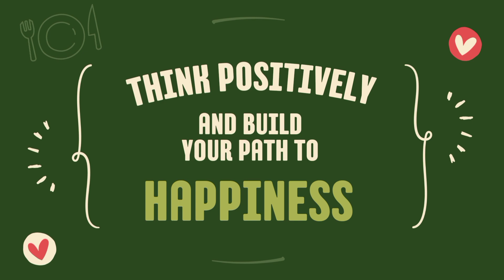Jumat Sehat (4 Agustus 2023) | Kelas 3C SDN Klojen Kota Malang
• Senam Bersama
• PBB
• Makan Bersama